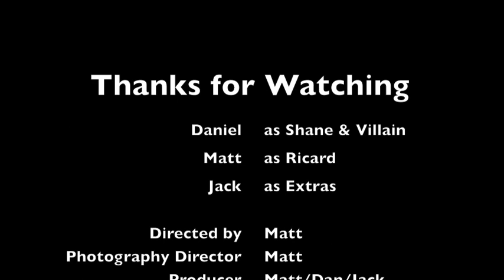The Maze - Questions (ep.3)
In this episode Ricard & Shane go to question Jimbo one afternoon about the whereabouts of the Snatcher who has Ricard's daughter.

Ricard Farzelli is an ex CIA agent on a mission to find his missing daughter who initially was believed to have drowned in a nearby river. But Ricard has reason to believe his daughter is being held captive nearby so Ricard has enlisted his ex partner Shane Warren to help find his daughter and punish her captors.

A production by Matty231, story by Matt.

(c)2011 Matty231 Productions.